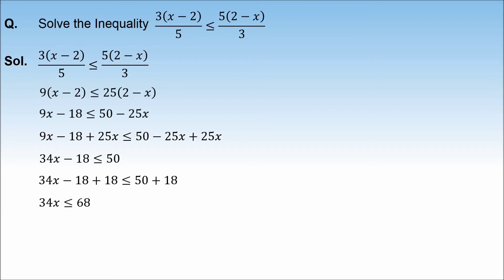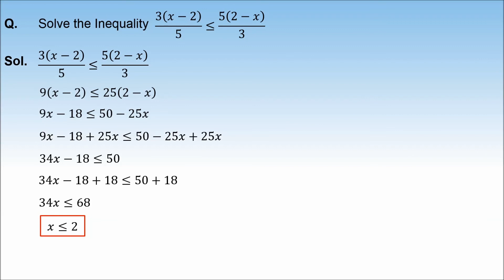5. 11M06.1 PSV1 Algebraic Solution of Linear Inequalities in one Variable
Chapter: Linear Inequalities